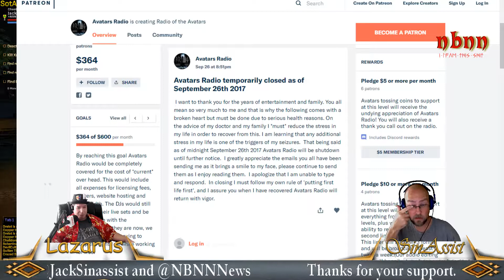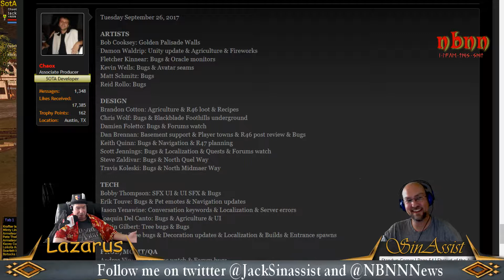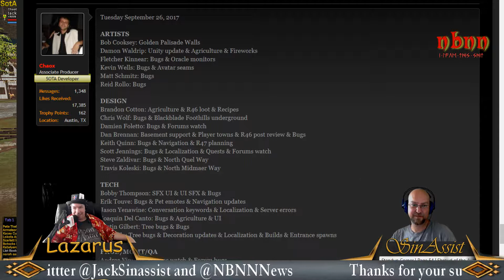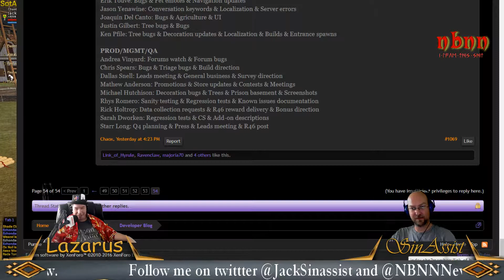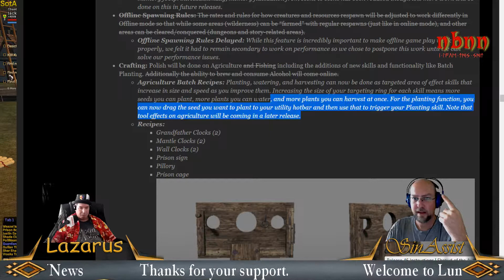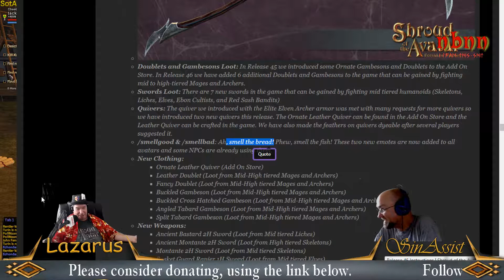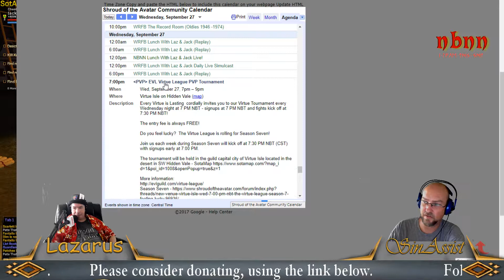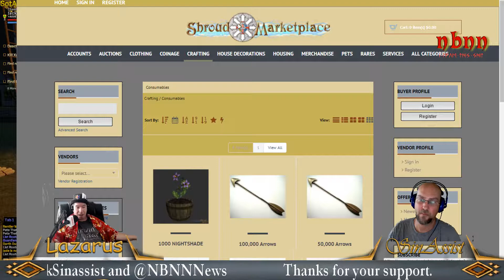Lunch with Jack and Laz in @ShroudofAvatar by @Portalarium LBSotA 9/27/17